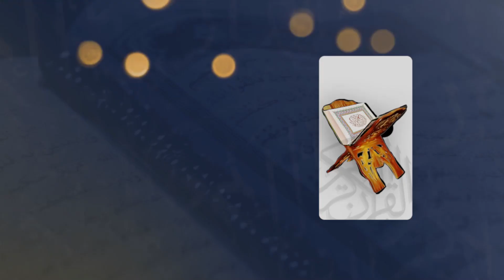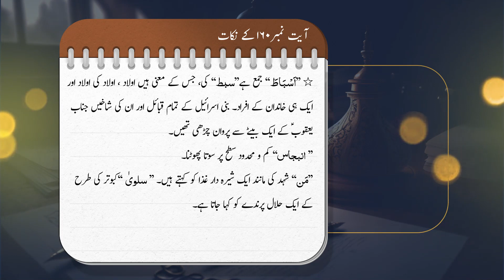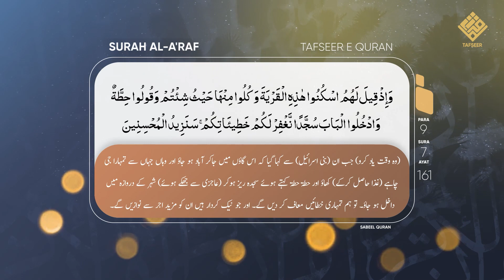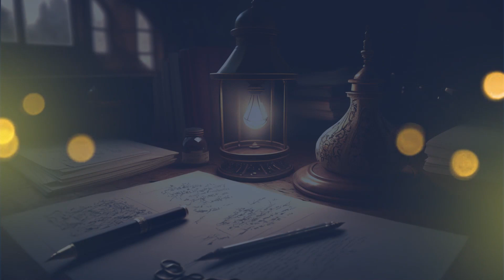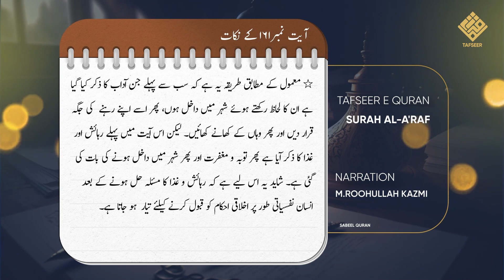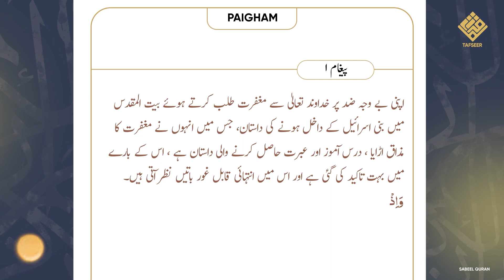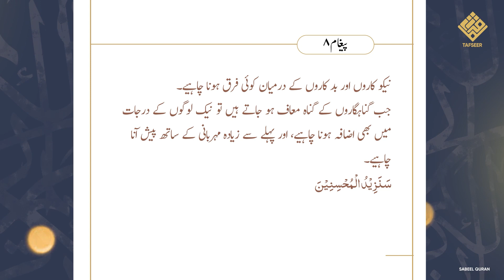Tafseer Surah Aaraf | Mann o Salwa kise kahtehain?| तफसीर कुरान | Ep 57 Ayat 160-161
Tafseer Surah Aaraf | Mann o Salwa kise kahtehain?| तफसीर कुरान | Ep 57 Ayat 160-161 Maulana Tanveer Husain

Bank Name:  ICICI BANK LIMITED